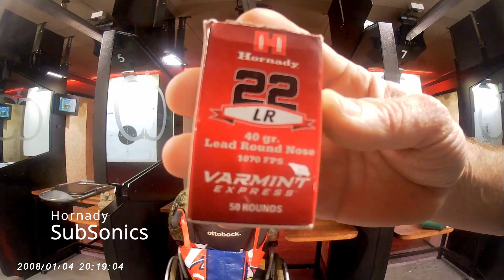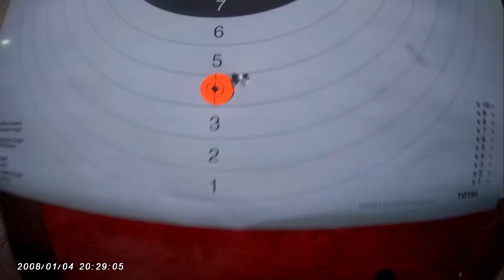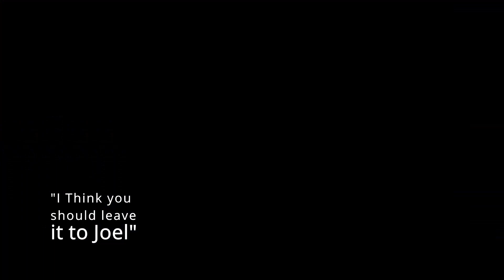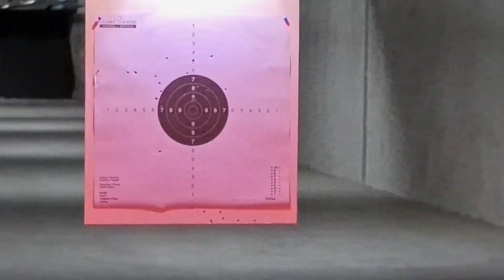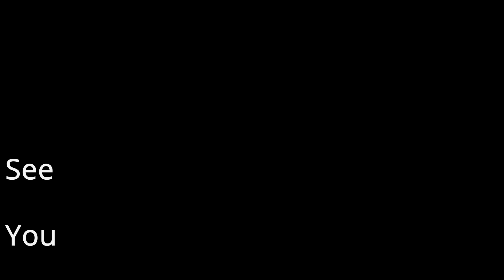Shooting Pistols from a wheelchair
Join Joel as he tries pistol shooting for the first time at Calibre Country
Neither Joel nor Josh receive any money for these videos. They have been given hats from Calibre Country, and Joel sometimes gets discounted or free range time. Joel occasionally receives gifts from his fans who love seeing him doing the things any young man should be able to do.
Josh enquired about paying for music from Clay TallStories. Clay said Joel could use it for free.